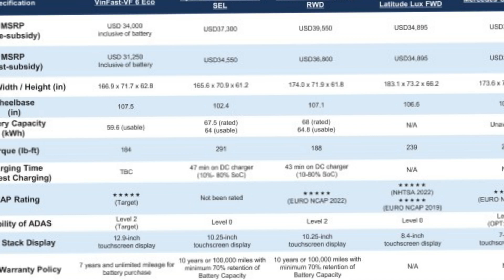VinFast bất ngờ hé lộ giá bán mẫu xe SUV thuần điện cỡ B tại thị trường Mỹ | THẾ GIỚI XE360